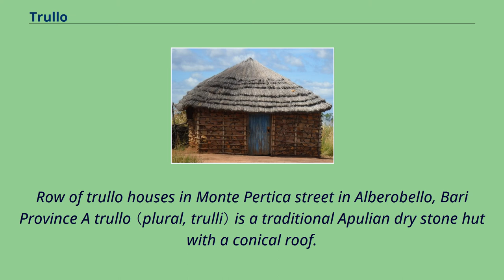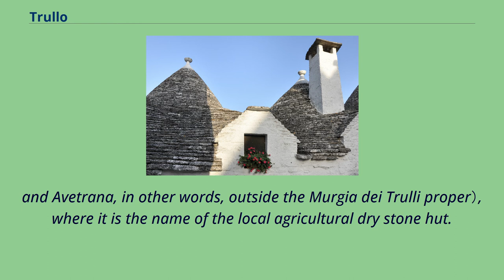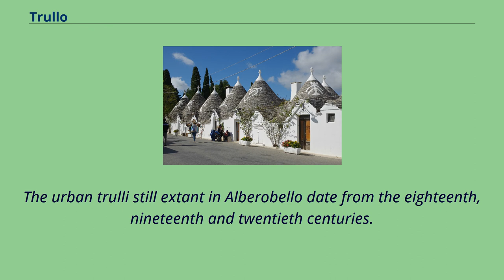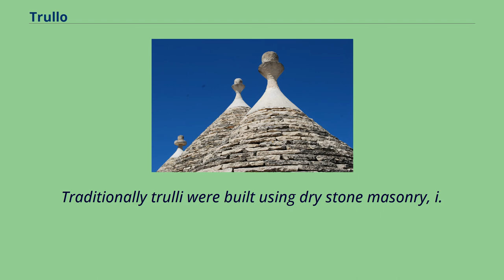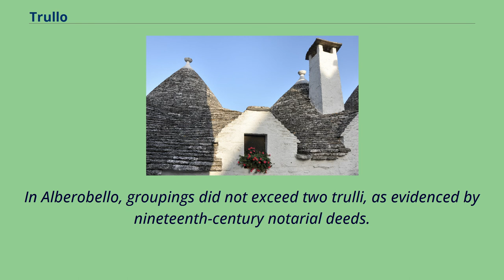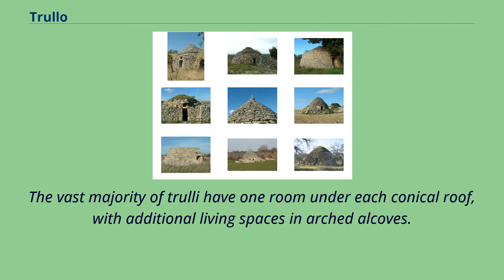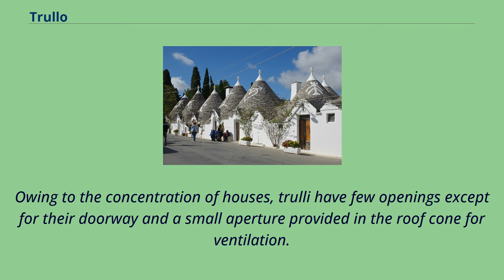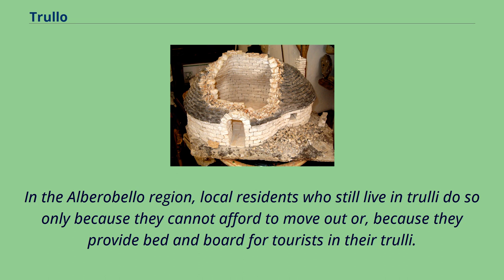Trullo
Row of trullo houses in Monte Pertica street in Alberobello, Bari Province A trullo （plural, trulli） is a traditional Apulian dry stone hut with a conical roof.
Their style of construction is specific to the Itria Valley, in the Murge area of the Italian region of Apulia.
Trulli were generally constructed as temporary field shelters and storehouses or as permanent dwellings by small proprietors or agricultural labourers.
In the town of Alberobello, in the province of Bari, whole districts contain dense concentrations of trulli.
The golden age of trulli was the nineteenth century, especially its final decades, which were marked by the development of wine growing.
The Italian term trullo （from the Greek word τρούλος, cupola） refers to a house whose internal space is covered by a dry stone corbelled or keystone vault.
Trullo is an italianized form of the dialectal term, truddu, used in a specific area of the Salentine peninsula （i.e. Lizzaio, Maruggio,
and Avetrana, in other words, outside the Murgia dei Trulli proper）, where it is the name of the local agricultural dry stone hut.
Trullo has replaced the local term casedda （pl. casedde） （Italian casetta, pl. casette）, which was used by locals in the Murgia to call this type of house.
A stonemason specializing in the building of trulli is a trullisto or trullaro in Italian.
The corresponding dialectal term is caseddaro （caseddari in the plural）, i.
e.
builder of casedde.
Other areas of Apulia have dry stone huts that were used as temporary shelters by peasants; the photographs show some examples of these in the National Park of Alta Murgia.
There are many theories behind the origin of the design.
One of the more popular theories is that due to high taxation on property, the people of Apulia built dry stone wall constructions so that ...